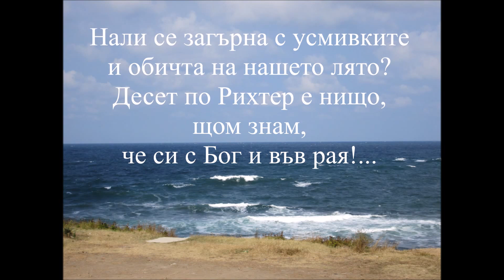Десет по Рихтер...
m_space

Десет по Рихтер в сърцето ми!
Десет по Рихтер в живота ми!
Десет по Рихтер в небето ми!
Десет по Рихтер и повече...

Мамо, остана ми слънцето,
което душата ти носеше...
Мамо, когато си тръгваше
нали си взе от най-топлите спомени?

Нали се загърна с усмивките
и обичта на нашето лято?
Десет по Рихтер е нищо,
щом знам, че си с Бог и във рая!...

Почивай в мир,  обична моя!
Винаги си в сърцето и молитвите ми! ♡